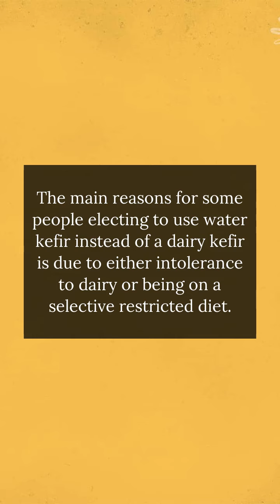Is Water Kefir Good?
The main reasons for some people electing to use water kefir instead of a dairy kefir is due to either intolerances to dairy or being on a selective restricted diet. In many cases people who are intolerant of dairy can actually ingest milk kefir because the fermentation process converts the sugars which cause most of the problems. However this is not always the case and, for whatever reason, water kefir can provide a reasonable, but certainly not equitable, alternative. There is no doubt that the benefits of water kefir are fewer than those of dairy kefir, and not least in that the strains of bacteria it carries are usually substantially lower. Most dairy kefirs have between 30 and 50 strains of bacteria whereas water kefir usually has around 15.